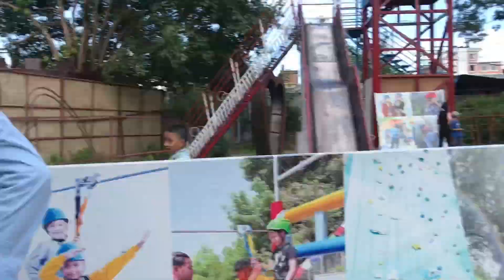Annual function/Nepal Law Campus/Futsal tournament/Cultural program and many more